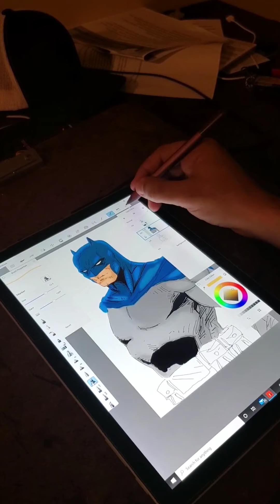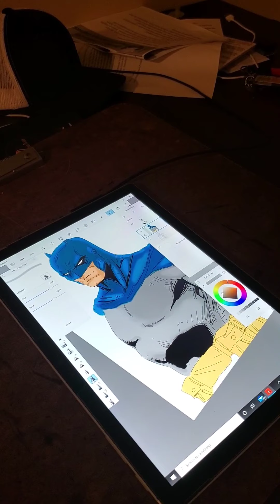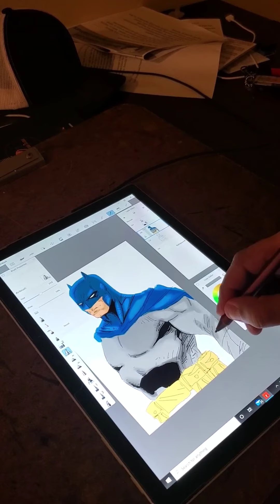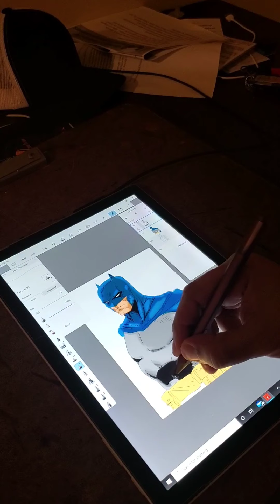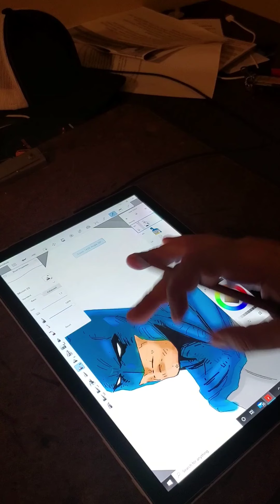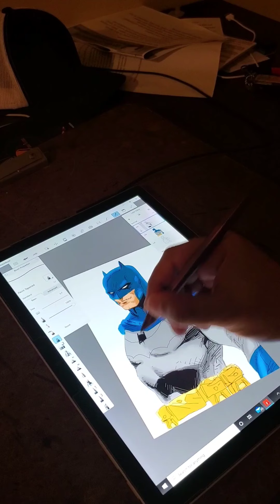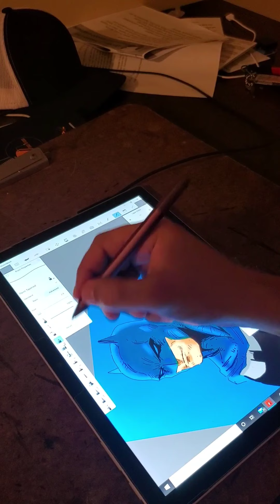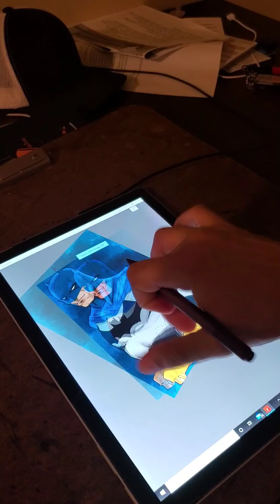Batman time-lapse (part 2)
Batman art